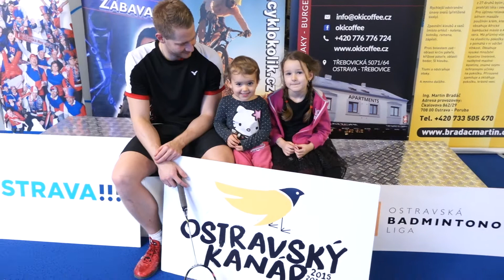2016-12 Ostravský kanár - 4. MIXY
V pořadí 4. turnaj mixů turnajové tour Ostravský kanár.